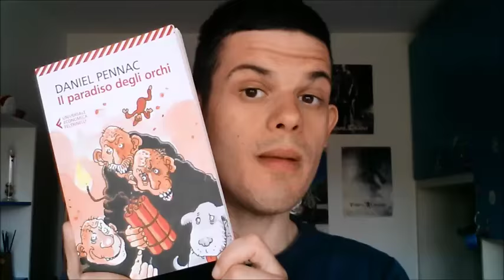L'importanza di leggere Pennac |SIGNORI BAMBINI -IL PARADISO DEGLI ORCHI | recensione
Oggi voglio parlarvi di Pennac attraverso i due romanzi che ho letto recentemente Signori Bambini e Il paradiso degli orchi